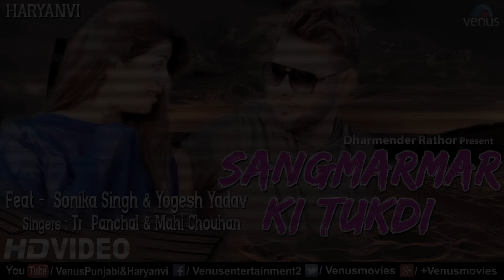Sangmarmar Ki Tukdi | Sonika Singh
Song : Sangmarmar Ki Tukdi
Singer : TR Panchal & Mahi Chouhan
Lyrics : Manjeet Mehra
Feat : Yogesh Daheya , Sonika Singh , Pooja Punjaban & Ankit Daheya
Producer : Dharmender Rathore
Director : Ashok Yadav Lambi
Special Thanks : Sachin Khatri

Airtel  Subscribers Direct Dial 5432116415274 to Set as Hel l o tune
Aircel Subscribers Direct Dial 53000 & followed by D t Code  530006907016  to set Dialer  tune
BSNL (N & W) Subscribers Direct Dial 56700 & followed by BT Code  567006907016 to set BSNL Tune
BSNL (E & S) Subscribers Direct Dial 56700 & followed by BT Code  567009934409 to set BSNL Tune

on Wynk Music

Amazon Music

Also You Can:
'LIKE' us on Facebook: